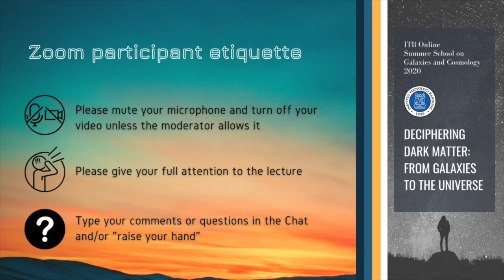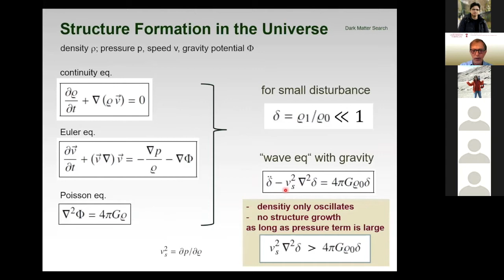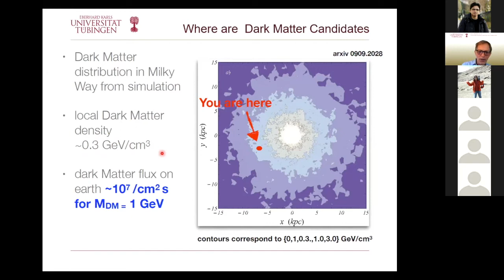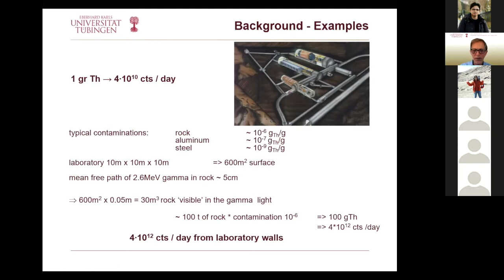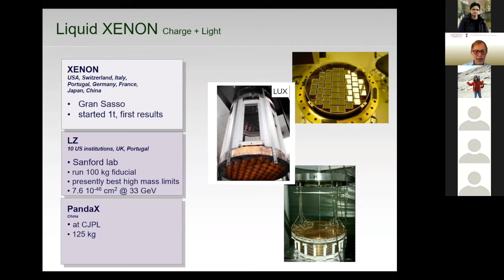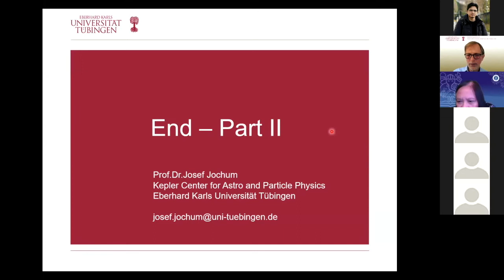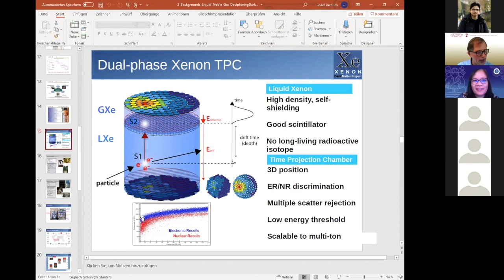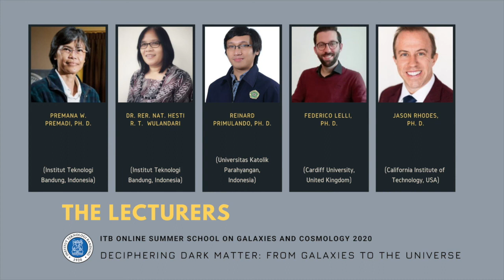[18] Direct Detection of Dark Matter 1 by Prof. Dr. Josef Jochum (Universität Tübingen)